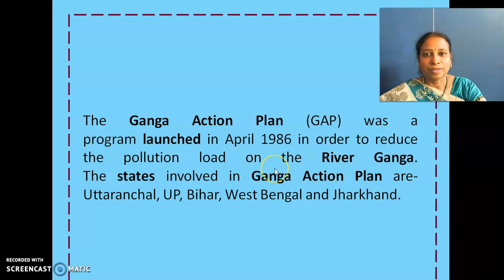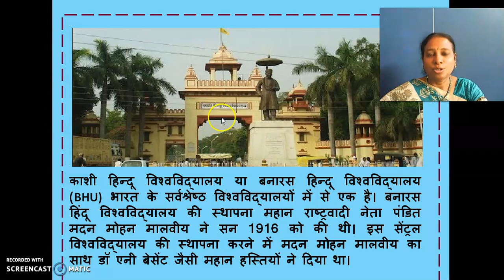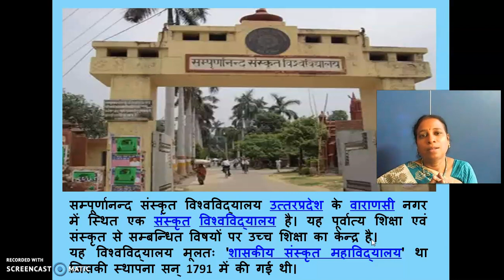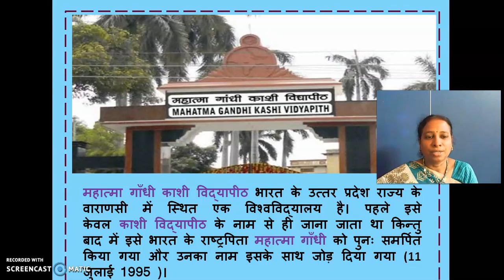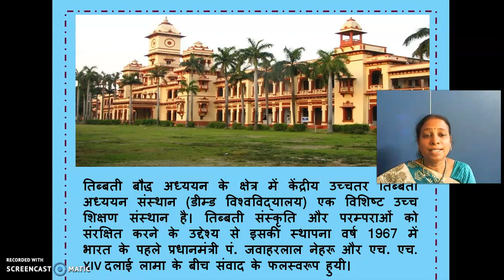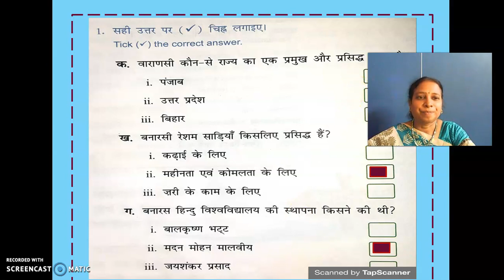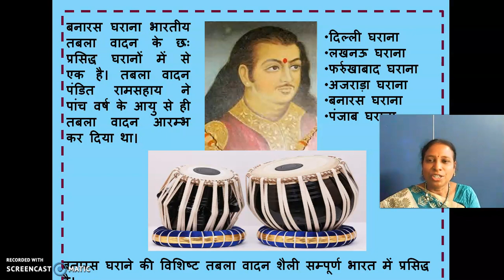GGVS8 SH C7 VARANASI P3